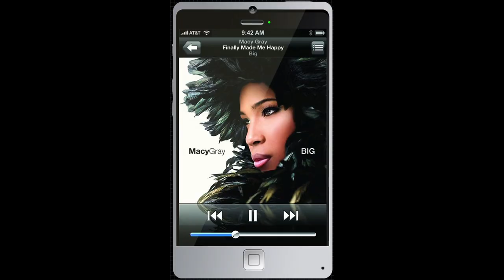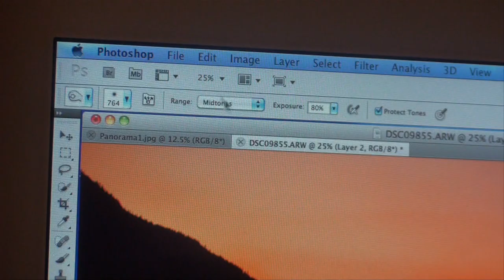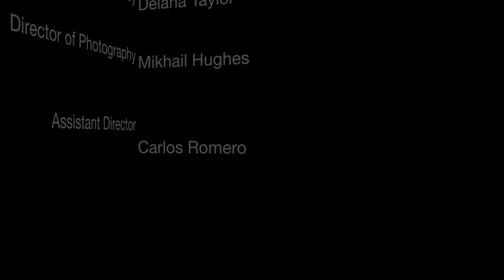Photography Course at Portland Community College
A short profile on Portland Community College's photography instructor Kim Manchester.